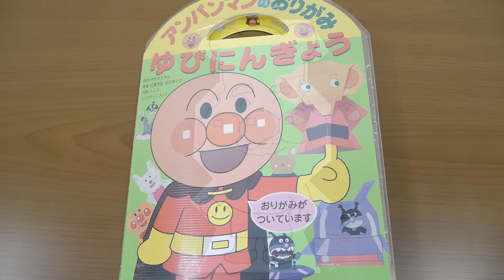アンパンマンおもちゃアニメ ジャムおじさん 折り紙 指人形 歌 テレビ Anpanman origami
アンパンマンおもちゃアニメ ジャムおじさん 折り紙 指人形 歌 テレビ Anpanman origami(●´ω｀●) ANPAN KIDS TVではアンパンマンのテレビアニメや人気のおもちゃであそんだり、アンパンマンの歌、アンパンマンのマーチ、サンサンたいそう、勇気り­んりんなどを英語で歌ったり、アンパンマンの映画の情報も紹介したりするかも♪麵包超人玩具

■アンパンマン アニメ❤おもちゃ 砂場でアイスクリーム（キネティックサンド）Anpanman Toys Animation

■アンパンマンおもちゃアニメ バイキンマンのねるねるねるね おもちゃ料理

■アイスクリーム屋さんごっこ アンパンマンと31アイスクリーム

■アンパンマンおもちゃアニメ トイレ ちゃんと流す 手を洗う できるかな？

■アンパンマンおもちゃアニメ 歌 朝は早起きして きちんと準備しようね♪